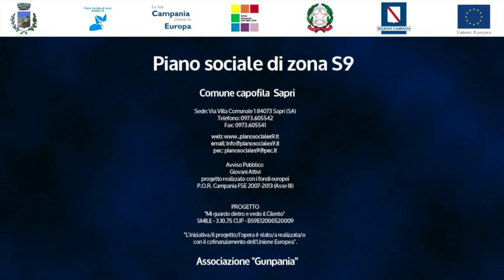Tortorella - Cilento - Salerno - South Italy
Tortorella è un comune italiano di 582 abitanti della provincia di Salerno in Campania. Dal 1811 al 1860 ha fatto parte del circondario di Vibonati, appartenente al Distretto di Sala del Regno delle Due Sicilie. Dal 1860 al 1927, durante il Regno d'Italia ha fatto parte del mandamento di Vibonati, appartenente al Circondario di Sala Consilina.